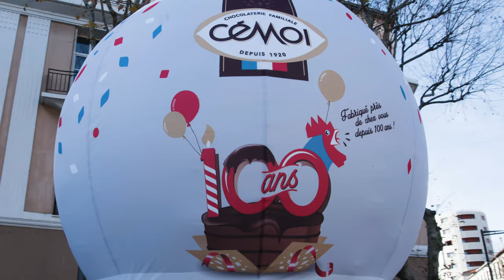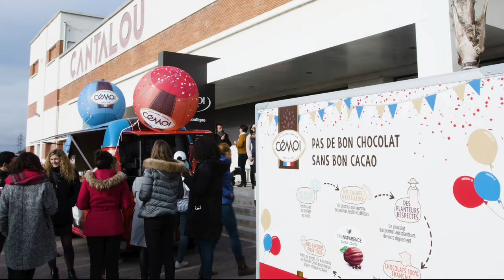L'Estafette Cémoi fait le tour de ses chocolateries pour son Centenaire !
Pour fêter ses 100 ans, Cémoi part pour une grande tournée chocolat à travers toute la France !
Les étapes des chocolateries :
6 janvier : Siège Perpignan et chocolaterie Torremila
17 janvier : chocolaterie Bègles
24 janvier : chocolaterie Tinchebray
1er avril : chocolaterie Troyes
22 avril : chocolaterie Molsheim
20 octobre : chocolaterie Villeneuve-d'Ascq
23 octobre : chocolaterie Bourbourg
3 novembre : entrepôt Arras
24 novembre : chocolaterie Chambéry
28 novembre : entrepôt Macon
1er décembre : chocolaterie Sorbiers

Suivez la tournée et le Centenaire de Cémoi et tentez de gagner un voyage dans nos plantations à Sao Tomé et plein d'autres cadeaux !